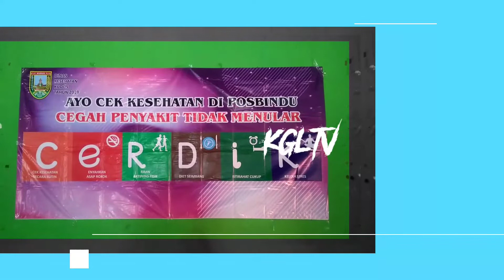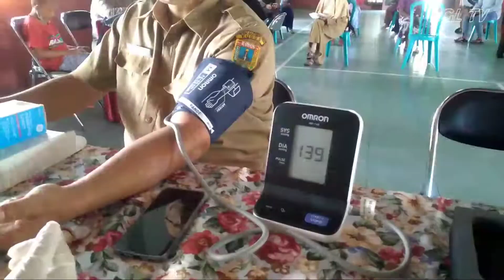Cek Kesehatan Gratis dari Puskesmas Kaliwungu di Desa Garung Lor